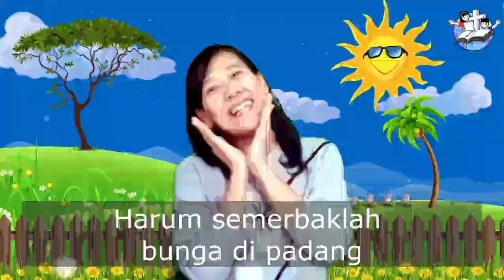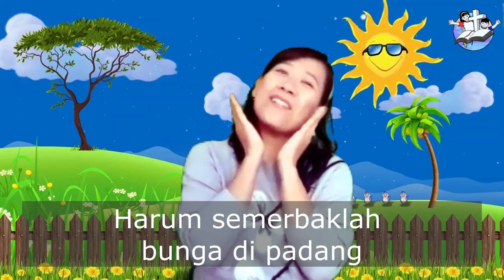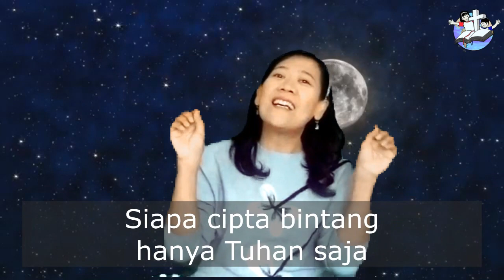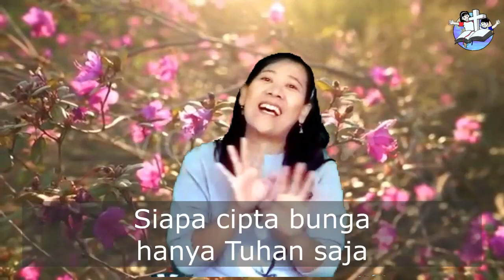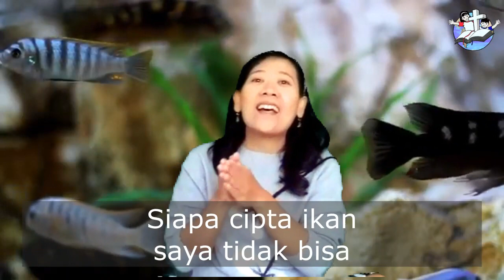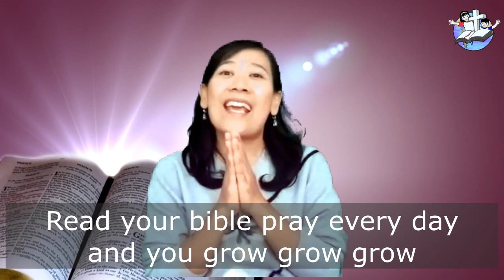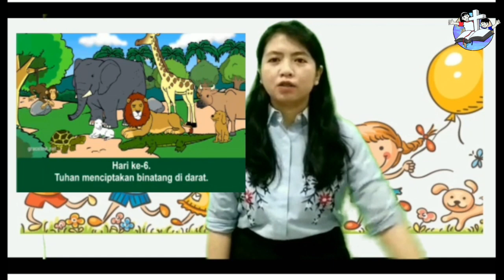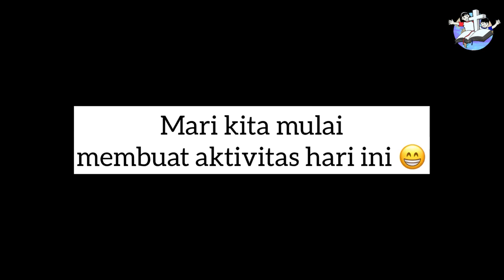Kebaktian Sekolah Minggu GKI Gading Serpong Kelas Kecil 5 Juli 2020